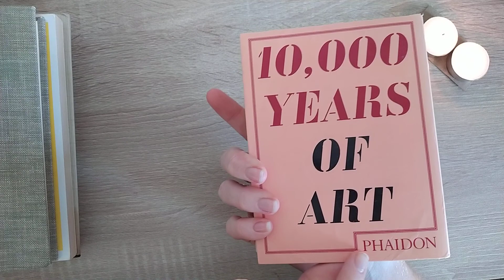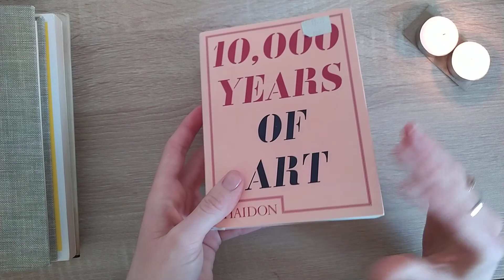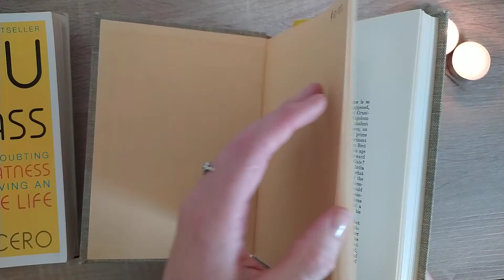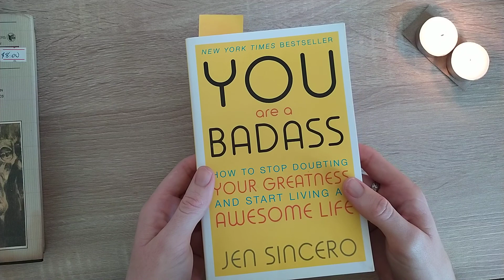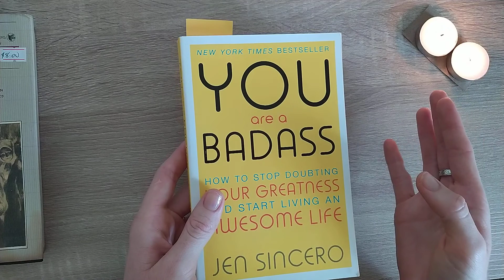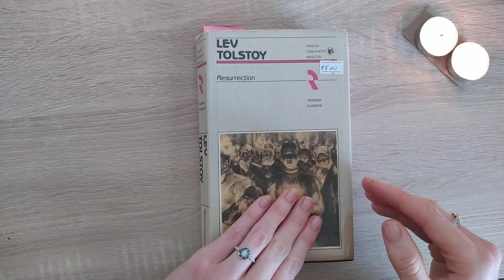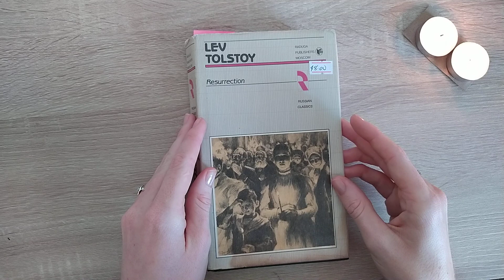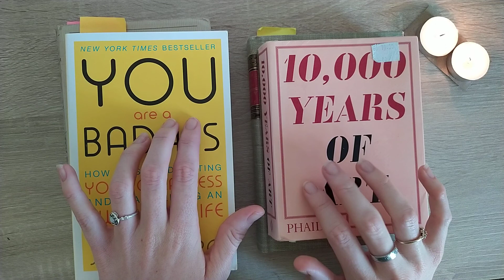ASMR | The Books I Read In August | Whisper